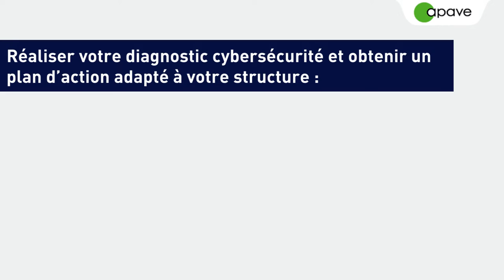La cybersécurité, tout le monde est concerné !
TPE/PME : faites de la prévention du risque cyber, un levier de croissance et de sécurité pour vos clients et pour vos équipes.
Découvrez dès maintenant l'offre Apave sur le sujet !